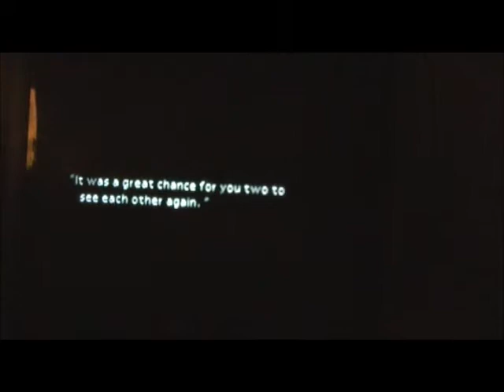Final Fantasy 7 part 019